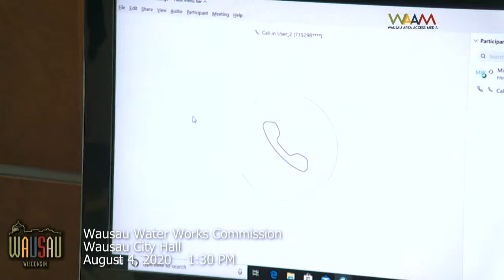Wausau Water Works Commission 8/4/2020